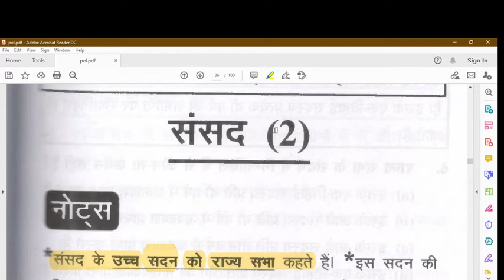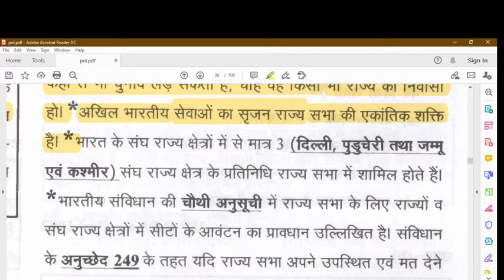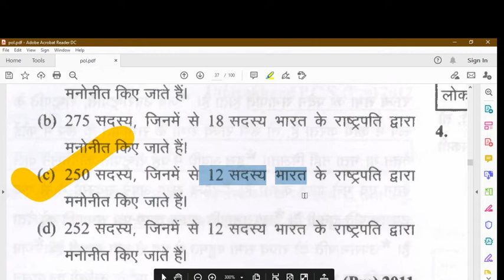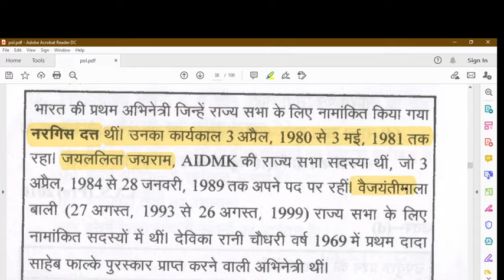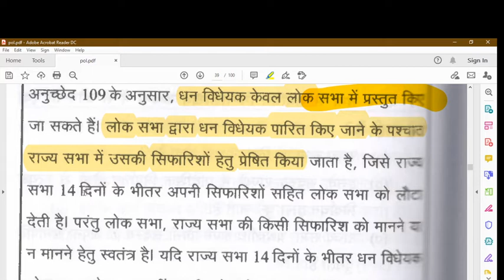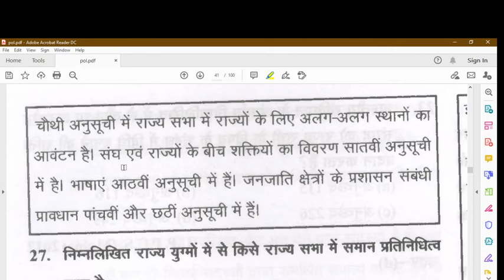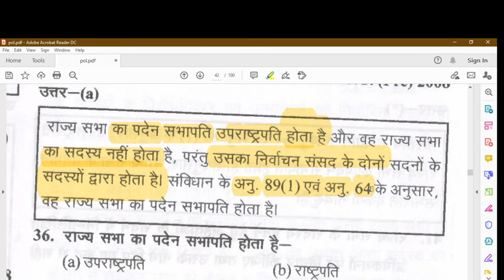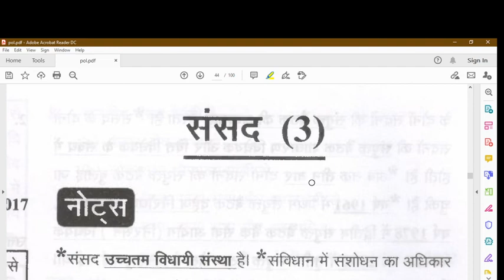Indian Polity Ghatna Chakra || Parliament Part 2 || L 6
Ghatna Chakra Polity And Governance For UPSC UPPSC RO ARO Samiksha Adhikari

Explanation

1. Polity For Uppsc In Hindi
2. Indian Polity Ghatna Chakra
3. Ghatna Chakra In Hindi Polity
4. Polity Ghatna Chakra For Uppsc In Hindi
5. Bhartiya Rajyavyastha Ghatnachakra
6. Previous Years Question Paper For Uppsc

hiiii guys this is the Indian polity and governance // भारतीय राजव्यवस्था एव Chakra  // UPSC/PCS/SSC/RAILWAY/ETC //25000+प्रसन | revision notes and

topics-  Parliament

subjects-  Indian polity and governance//भारतीय राजव्यवस्था एवं शासन